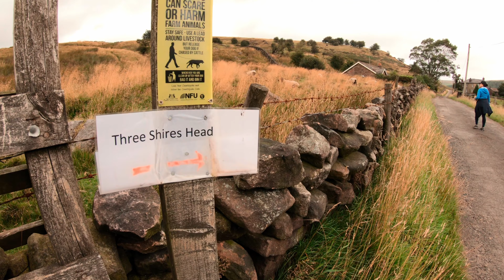Lud's Church Gorge | Three Shires Head | Peak District in England | 4K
Three Shires Head is where the counties of Derbyshire, Cheshire and Staffordshire meet at a waterfall and collection of pools on the River Dane. It’s a stunning spot and one of the best Peak District wild swimming locations. Even on a cloudy day it’s perfect for a picnic and paddle.

Close to the Roaches in Leek and through Staffordshire’s Back Forest, is Lud’s Church. An 18 meter deep chasm created in the Roaches’ grit stone caused by a giant landslip, which over the ages has been covered from top to bottom in vibrant moss. This makes the entire chasm outstanding to walk through, the dampness, the deep green colour has suddenly replaced the bright and expansive landscape of the Roaches, and it almost seems unbelievable. It doesn’t take long to explore the chasm, as it is only 100 meters long, but you could spend forever studying every nook and cranny- each as unique as each other.